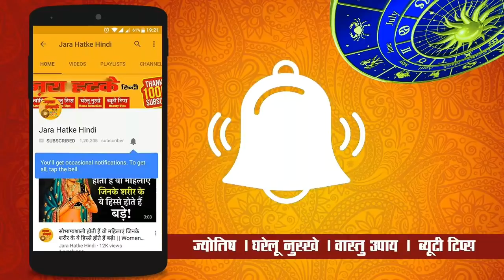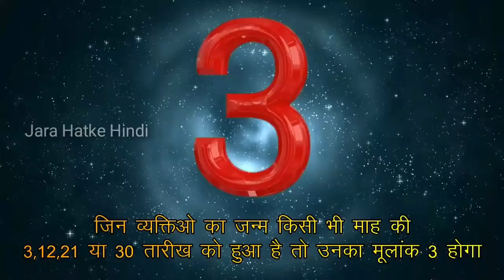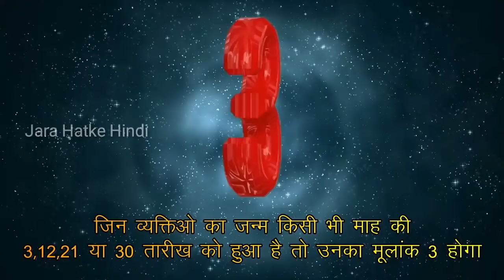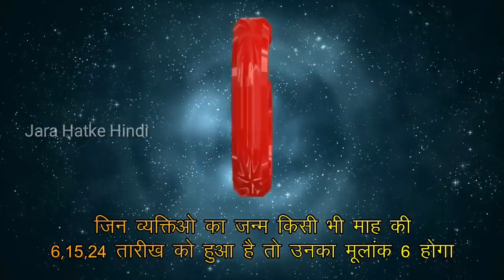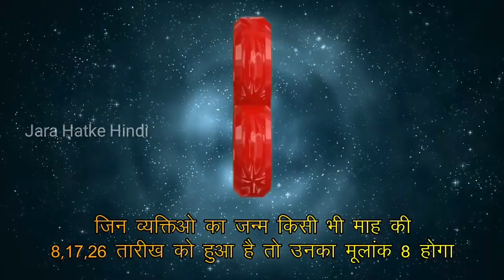आज का मूलांक भविष्यवाणी: आपका दिन कैसा रहेगा और आजबके लिए शुभ अंक औऱ शुभ रंग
चाणक्य नीति पुस्तक खरीदने के लिए नीचे क्लिक करें :